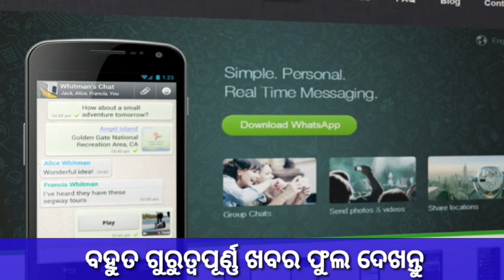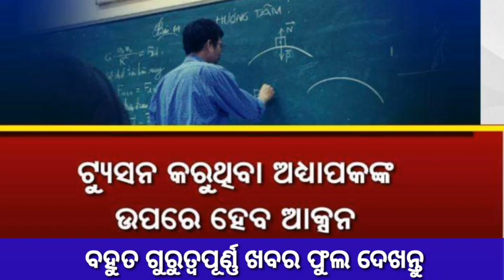kalia yojana list 2nd phase money transfer odisha || Evening news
kalia yojana list 2nd phase money transfer odisha || kalia yojana || kalia yojana odisha

                                   JAY JAGANATHA